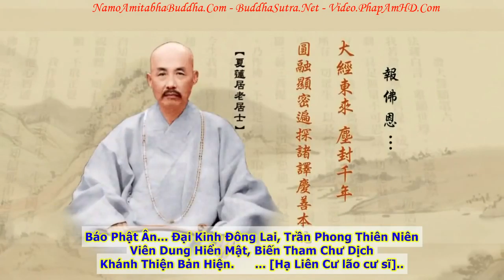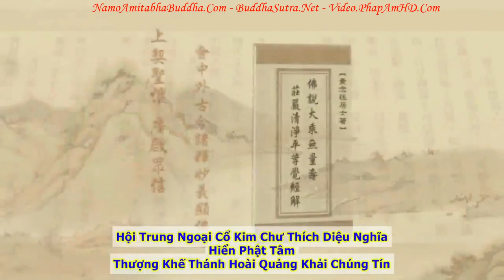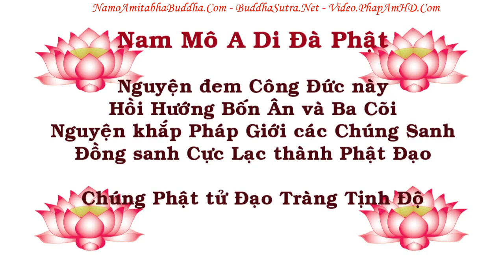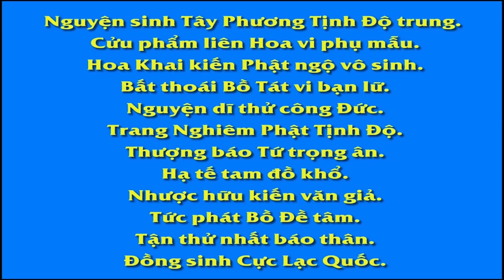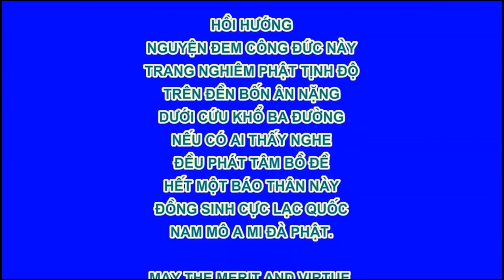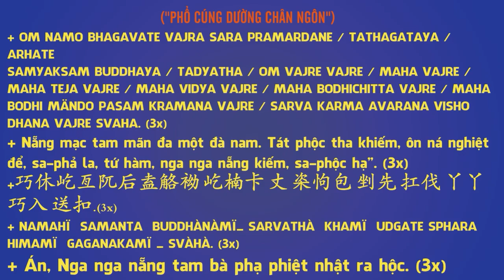TẬP 115, Hóa Giải Tất Cả Tai Nạn Trên Địa Cầu Này, Tịnh Độ Đại Kinh Giải Diễn Nghĩa, Diệu Âm